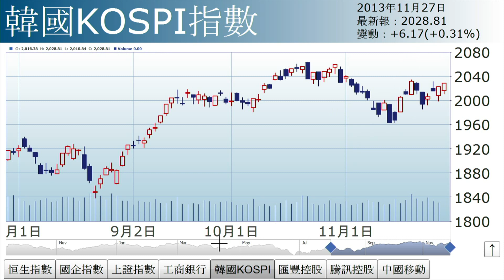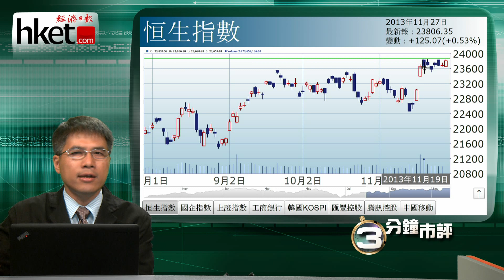【三分鐘市評】孫運喜︰如箭在弦？（2013年11月27日）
《iMoney》主編孫運喜表示，港股稍為低開後反覆向好，再次逼近23900水平。恒指收報23806點，升125點，成交690億元。港股逼近小雙頂阻力，如箭在弦，不過能否成事仍為疑問。